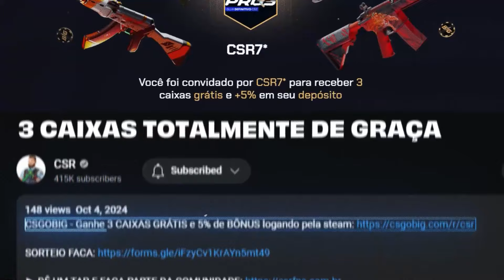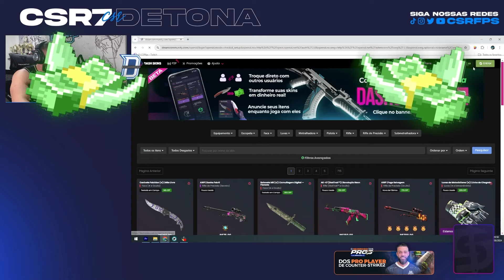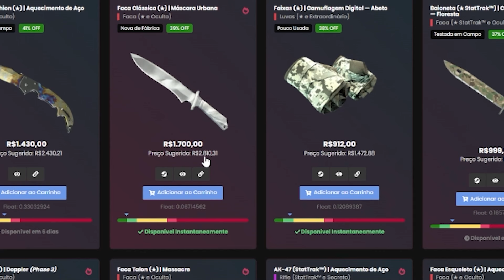Jogando FÁCIL e dando TAPS pra UPAR de RANK - Qual estamos agora?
CSGOBIG - Ganhe 3 CAIXAS GRÁTIS e 5% de BÔNUS logando pela steam e utilizando o CUPOM CSR (não precisa depositar

00:00 CSGO BIG
00:30 Partida
04:35 Ja deu LIKE no VÍDEO?
06:52 Momento Dash
07:55 Partida
11:58 Deixe o LIKE e SE INSCREVA no CANAL!